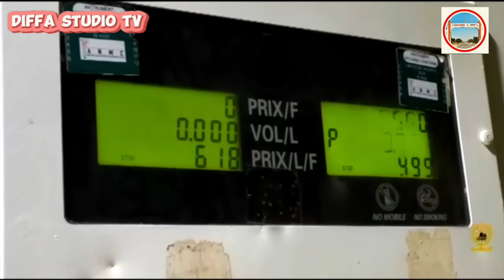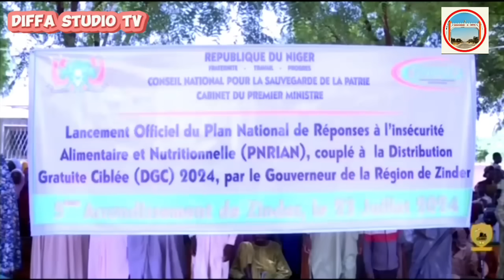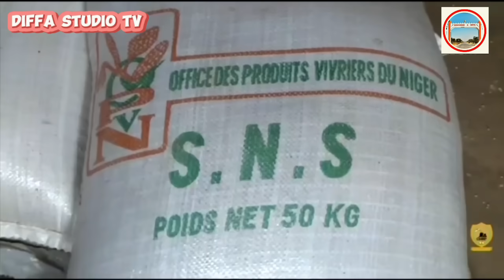Labarun hausa na Niger🇳🇪July/23/7/2024/An yaye Sojojin Niger🇳🇪Bayan Watanni 9 Ana horar da su raba a